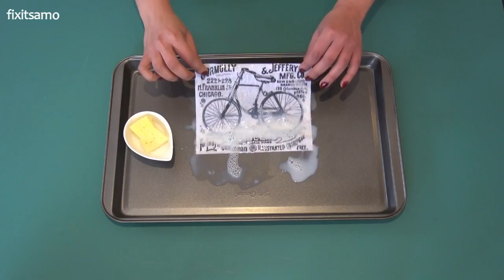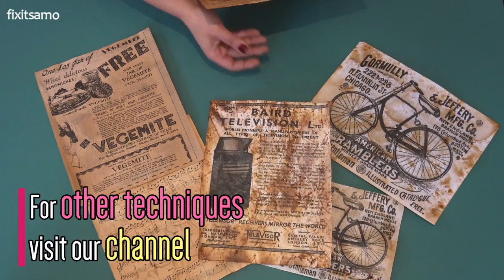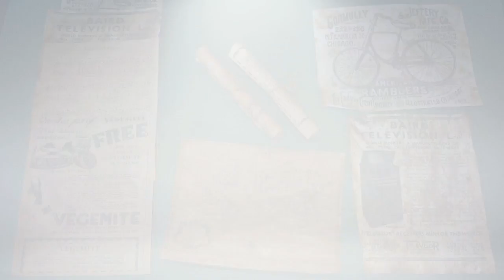How to Make Paper look Old and Rusty (Easy and Quick)